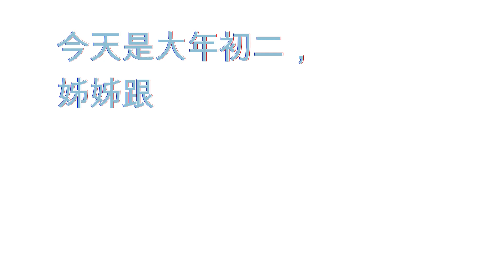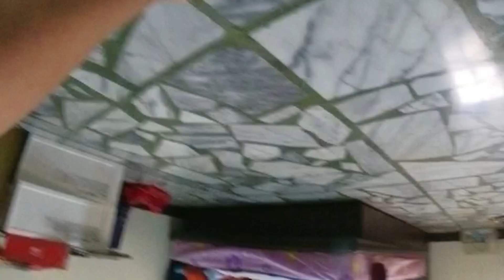【Lulu愛旅行】年初二，姊姊，妹妹都回來囉，一起吃吃喝喝玩玩，小孩子增加許多囉，以後會更熱鬧，一家團聚vlog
【Lulu愛旅行】年初二生活日常，姊姊，妹妹都回來囉，一家團聚vlog